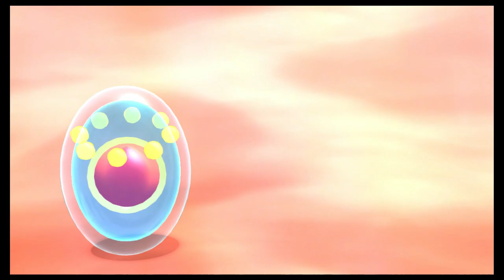Let's Play Pokémon Brilliant Diamond: Episode 7: Eternaty of Quiet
We head to Eterna City